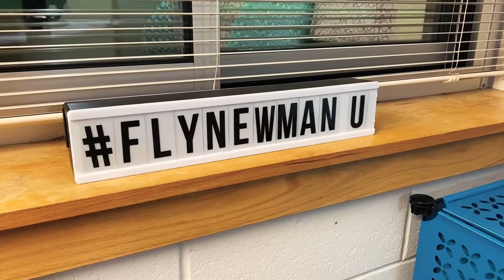Virtual Tour - Beata Hall